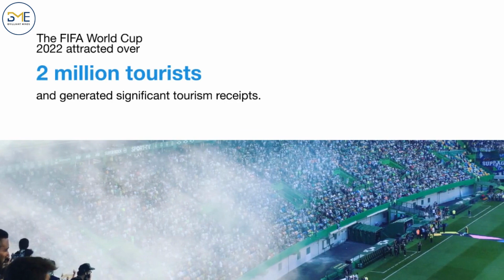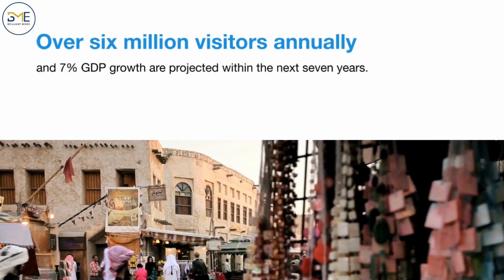Qatar's Tourism Sector Poised for Growth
Qatar's tourism sector is primed to attract significant foreign and domestic investment through diversified avenues such as business, shopping, and cultural tourism, according to Dr. Charbel Bassil, Associate Professor of Economics at Qatar University. He believes that the economic prospects of the tourism-led growth hypothesis are promising, backed by extensive research on tourism economics.